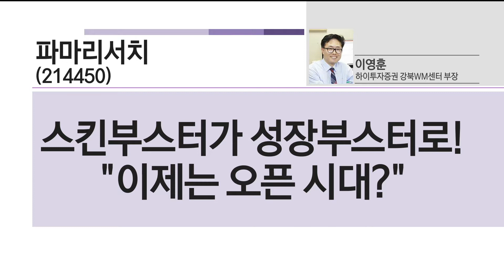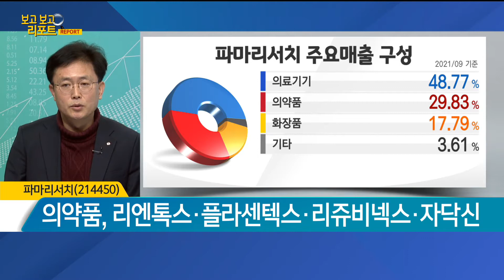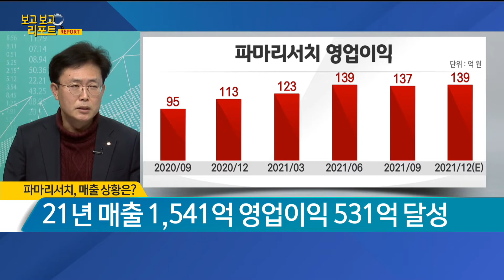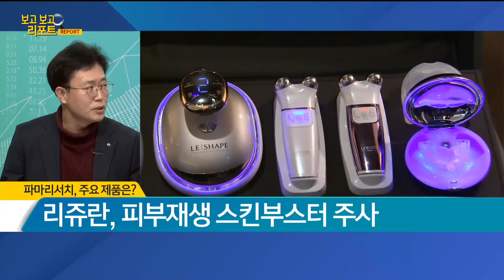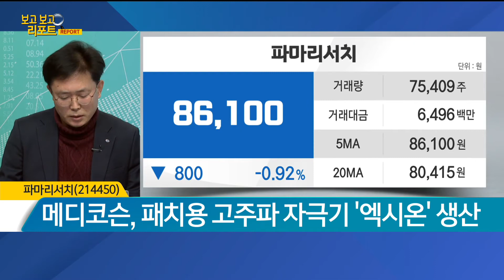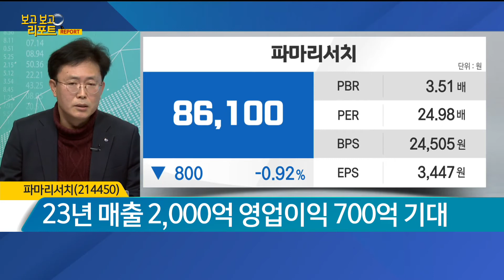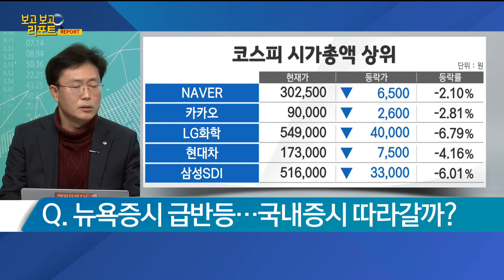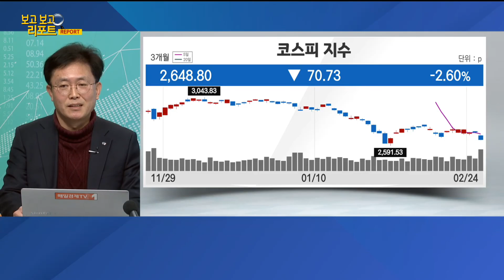[보고보고 리포트] 스킨부스터가 성장부스터로! "이제는 오픈 시대?" - NO 마스크 방역지침 전개→미용 관련주 주목 기대 '파마리서치' / 매일경제TV